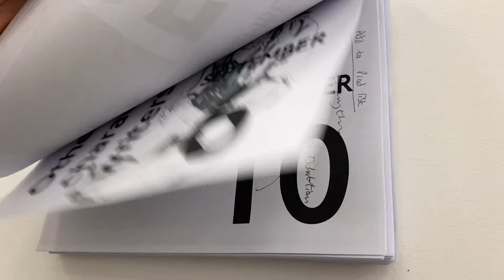La Rentrée 2020 chez Artenders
En septembre 2020, c’est la rentrée pour tout le monde et la première chez Artenders. Tenez vous prêts car on vous prépare de nombreuses rencontres artistiques surprenantes et enrichissantes, en passant par les galeries d'art contemporain, les fondations, les ateliers d'artistes ou encore les musées ! 🧡